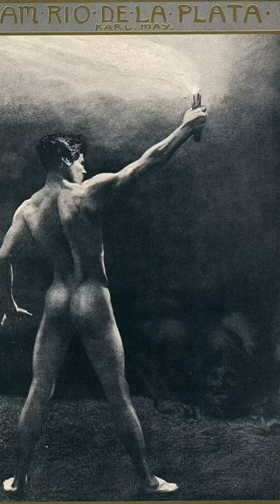Sascha Schneider: um simbolista apaixonado por padrões.